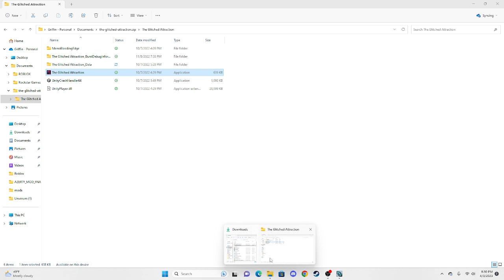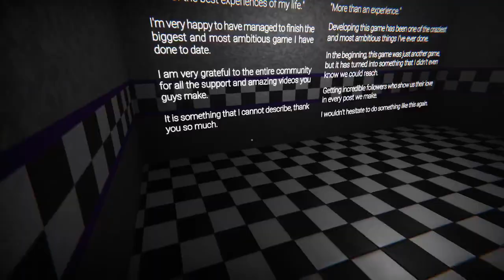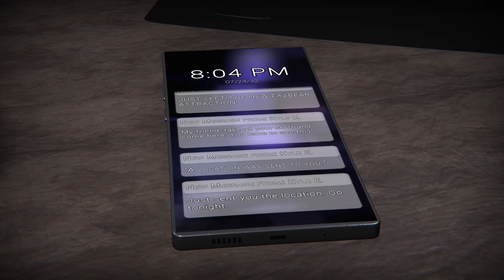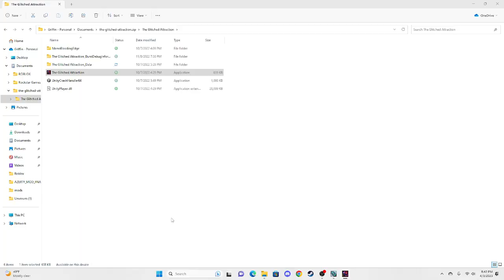The Glitched Attraction (TGA) - 1